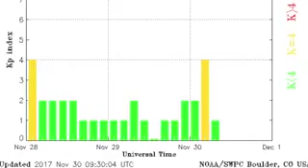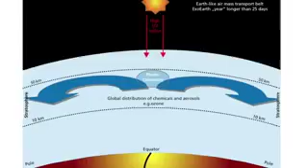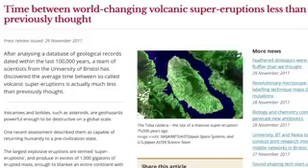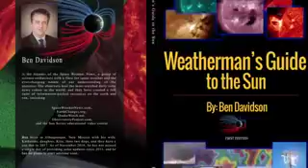ALERT NEWS NOW A Super Volcano Concern, Deep Space Revelation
Now During This Season Of Giving Please Notice to all who wish to Donate to the Missionary Fund here is the Bitcoin address 191xs6uu3L6zxSCrnVRTDjbZ6G7x8EVYEK